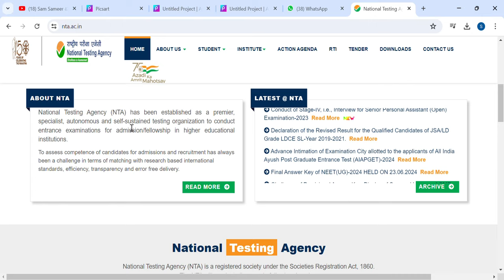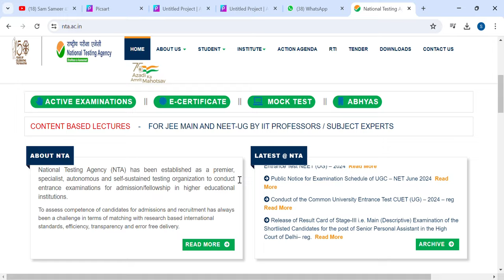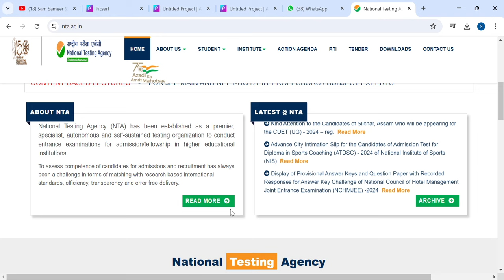NEET RECENT UPDATE TODAY |NTA |SUPREME COURT UPDATE TODAY|students solution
Upi id:hatersvtu@ybl